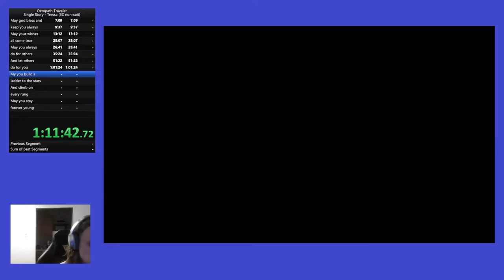Esmeralda failure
What a way for a fight to go wrong...

Recorded while streaming myself learning how to do Tressa single story.